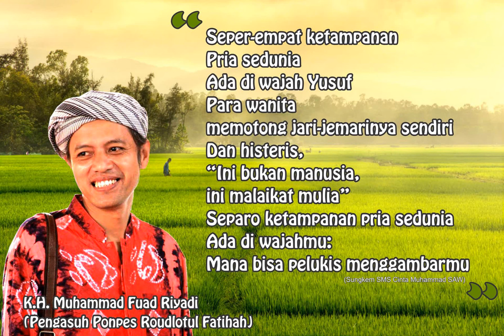Tinggalkan yg Subhat - Gus Fuad Plered 7 Juni 2011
Mohon Perhatian !!!